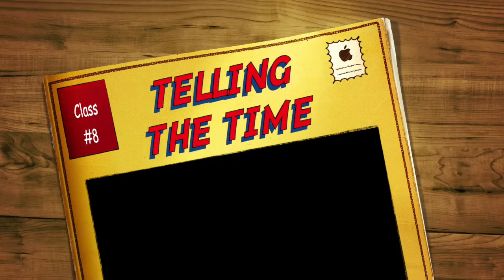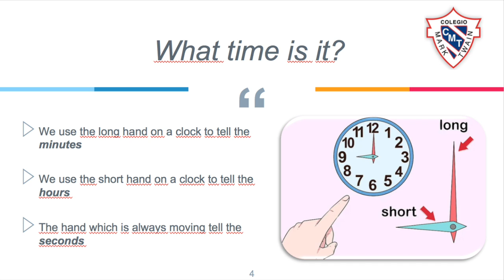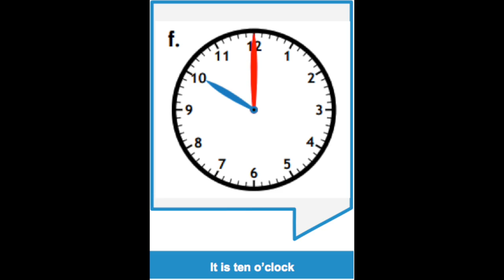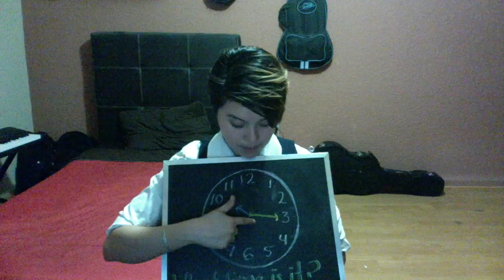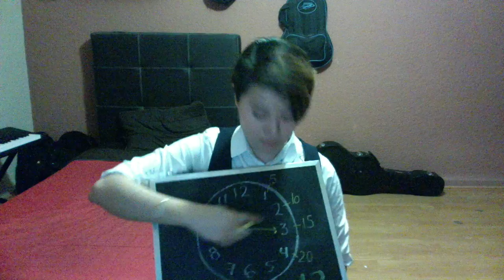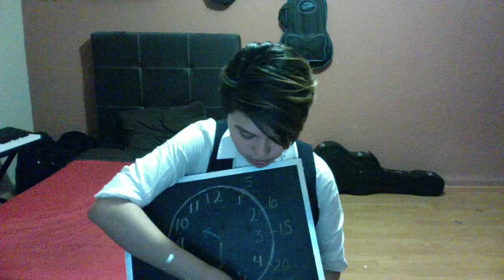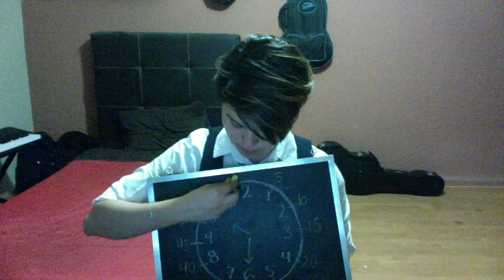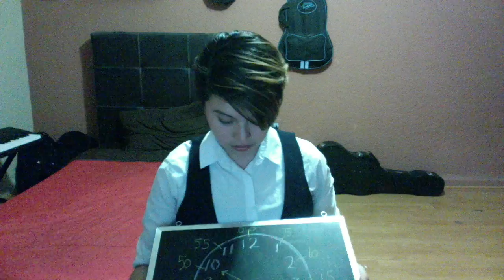2ºB PM Inglés Teacher Eli 22-05-20